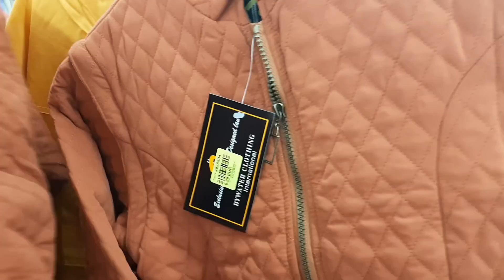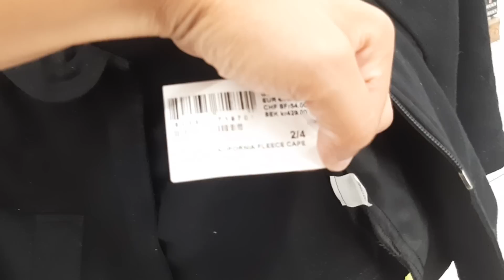NOZ ARRIVAGE VÊTEMENTS SACS CHAUSSURES....12/09/20